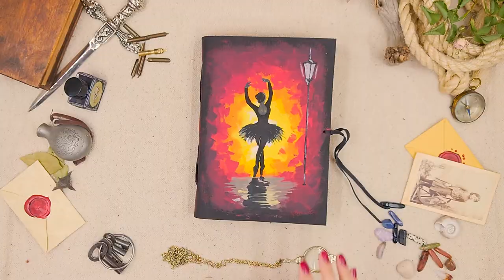Jurnal Pictat Balerina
Jurnal pictat, cu coperta din piele naturala si inchidere cu snur

Format A5 (220 x 160 mm)
280 de pagini legate manual din hartie invechita
Coperta din piele naturala pictata cu acrilice
Sistem de inchidere cu snur din piele

Se poate personaliza gratuit cu nume sau initiale

Ideea Jurnalului Balerina a pornit din convingerea că dansul, ca și scrisul,  este o stare de spirit, o mișcare conștientă prin care se exprimă  Sufletul / Conștiința / Sinele.
So let’s Join the Dance

Este un cadou perfect pentru orice persoană pasionată de literatură, film, versuri, artă în general sau căreia îi place să descifreze simboluri. Sigur îi va plăcea să-și scrie în el citatele preferate.

Music Info: Cinematic Inspiration by RomanSenykMusic.